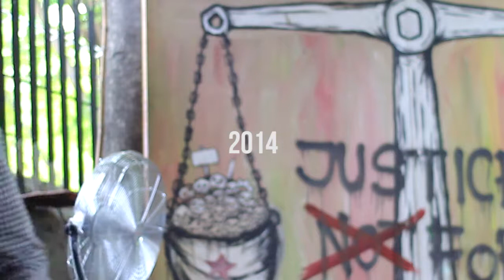Cerita Sehama VI#3 - Daniel Dhakidae "Partai tidak ada ideologi lagi"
Berikut ini adalah salah satu cuplikan materi kuliah di Sekolah Hak Asasi Manusia untuk Mahasiswa, oleh Daniel Dhakidae (Pendiri Jurnal Prisma) dalam video seri Cerita Sehama VI#3.
Sekolah Hak Asasi Manusia untuk Mahasiswa (SeHAMA) merupakan pelatihan yang digagas oleh Komisi untuk Orang Hilang dan Korban Tindak Kekerasan (KontraS) sejak tahun 2009. Pelatihan dilakukan selama 3 minggu, diikuti oleh peserta dari berbagai daerah, dari Sabang sampai Merauke. Tujuan dari pelatihan ini adalah memberi pengetahuan tentang hak asasi manusia dengan cara dan metode yang inovatif. Tahun 2014, Sehama sudah memasuki edisi yang ke enam (VI). Dalam kegiatan Sehama VI ini, kami mengeluarkan seri video bertajuk Cerita Sehama VI.